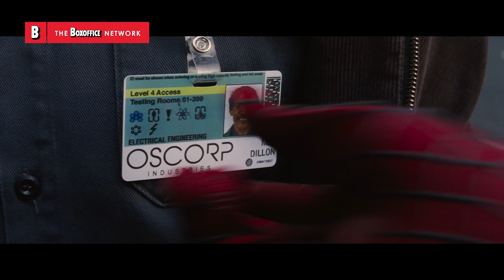The day Spider-Man saved everyone (the way he stopped that bus!)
This movie is incredibly underrated. Andrew Garfield is the best.